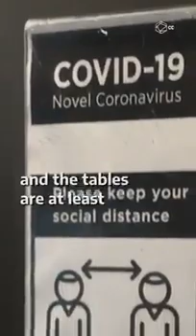Covid 19 update in china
Schools in china opens